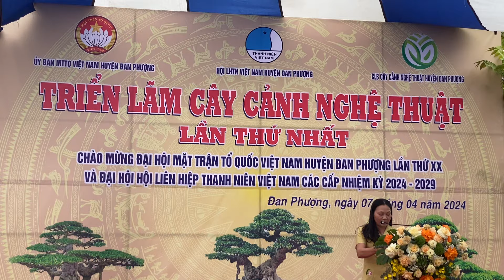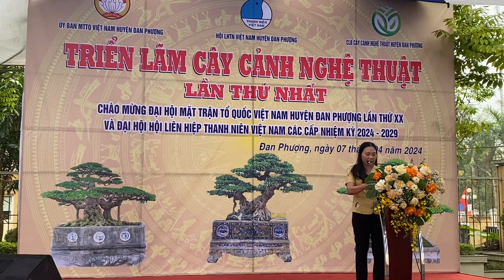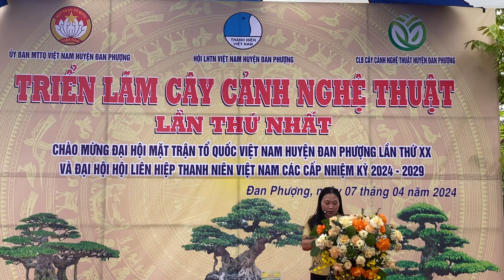Chủ tịch uỷ ban MTTQ huyện Đan Phượng phát biểu trong lễ khai mạc triển lãm